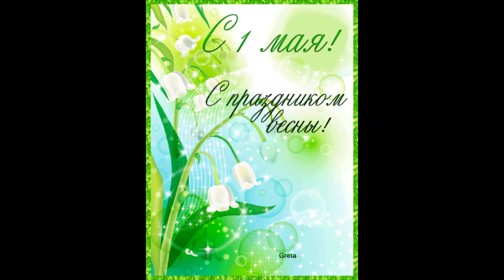Поздравление с 1 Мая! Видео поздравление. Видео открытка.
Поздравляем всех трудящихся с 1 Мая!